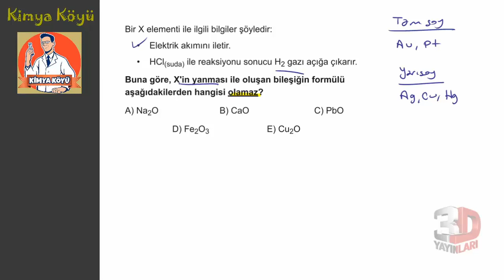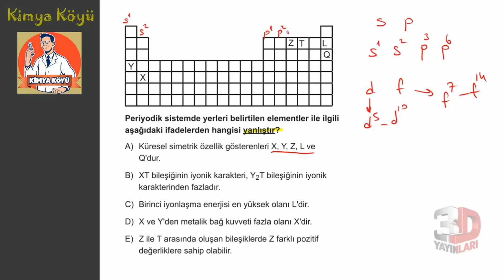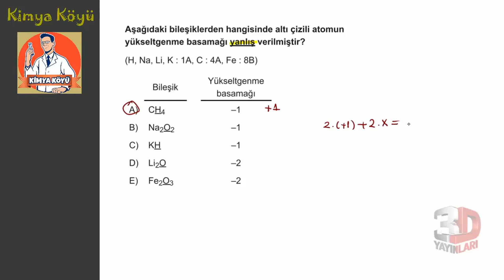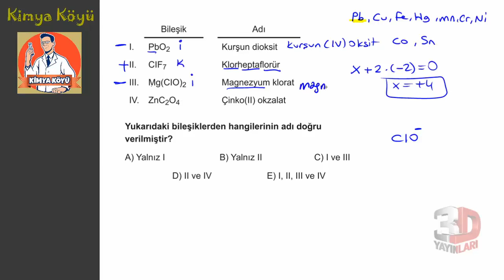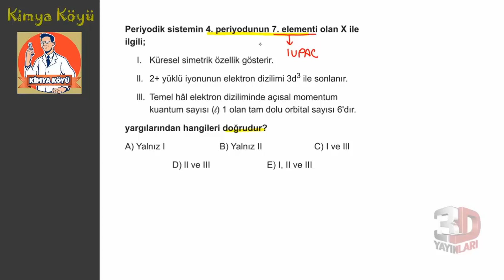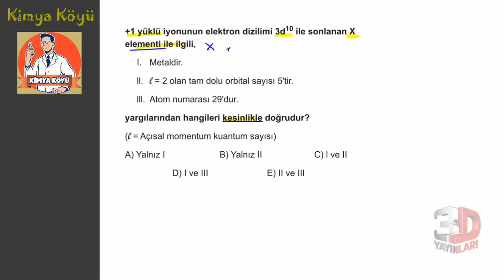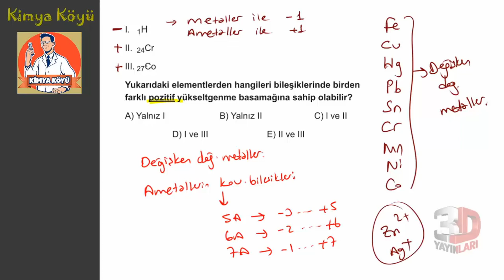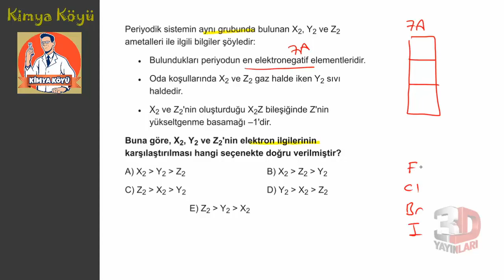AYT Kimya Soru Bankası Tümevarım 01 Test 04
🎞 Soru Listesi
▶ 00:00:00 Bölüm
▶ 00:00:00 Soru 1
▶ 00:02:09 Soru 2
▶ 00:04:36 Soru 3
▶ 00:10:38 Soru 4
▶ 00:14:30 Soru 5
▶ 00:19:26 Soru 6
▶ 00:25:42 Soru 7
▶ 00:28:48 Soru 8
▶ 00:33:15 Soru 9
▶ 00:35:40 Soru 10
▶ 00:39:33 Soru 11
▶ 00:42:22 Soru 12